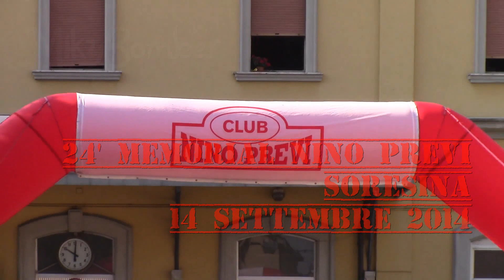2014-24° Memorial Nino Previ Soresina - 14 Settembre 2014...Full HD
2014-24° Memorial Nino Previ Soresina - 14 Settembre 2014..